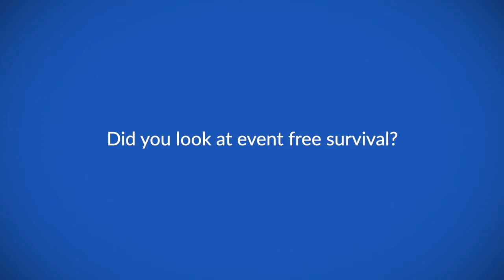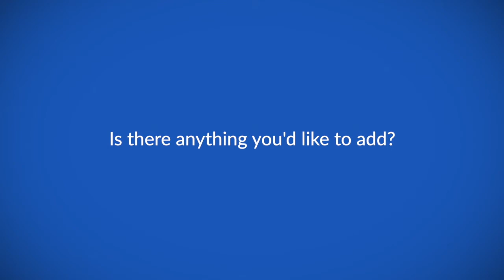Residual cancer burden after neoadjuvant therapy and long-term survival outcomes in breast cancer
Prof William Symmans speaks to ecancer at the 2019 San Antonio Breast Cancer Symposium about a multi-centre pooled analysis looking at residual cancer burden after neoadjuvant therapy and long-term survival outcomes in breast cancer.

He explains that after 6 months of chemotherapy it can be difficult to report cancer due to the way it alters tumours in many ways meaning it's important to standardise approaches in reporting back to the surgeon, oncologist and the patient.

Prof Symmans reports that residual cancer burden actually had a linear relationship with the risk of the disease returning.